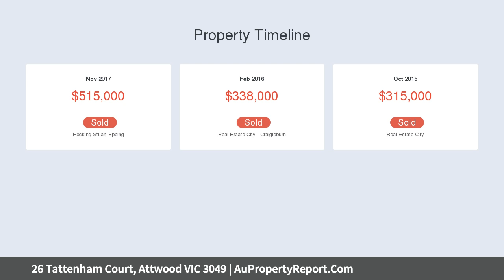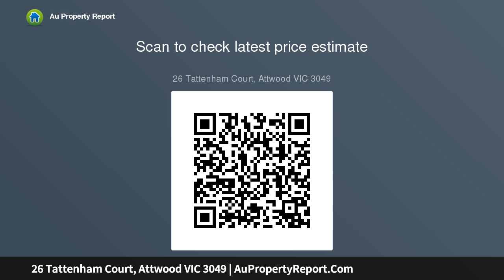26 Tattenham Court, Attwood VIC 3049 | AuPropertyReport.Com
26 Tattenham Court, Attwood VIC 3049
Property Type: residential land
STOP DREAMING, START LIVING!